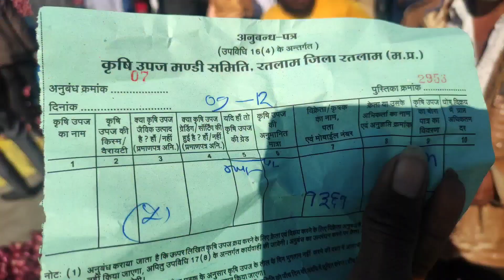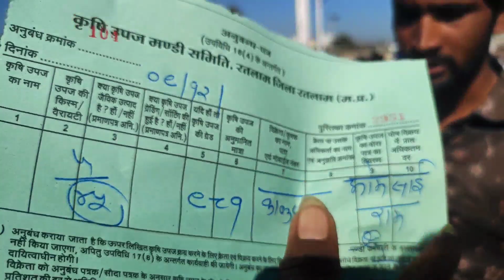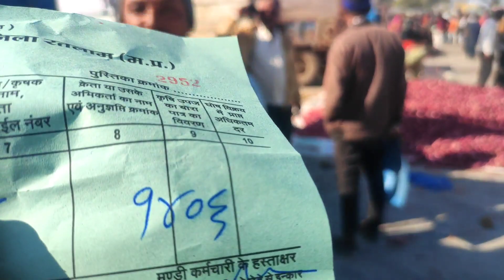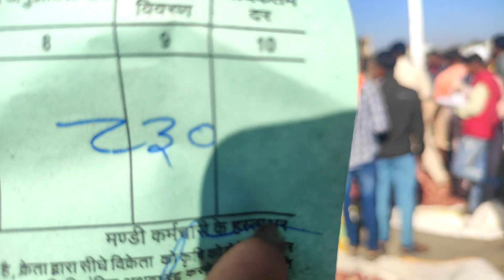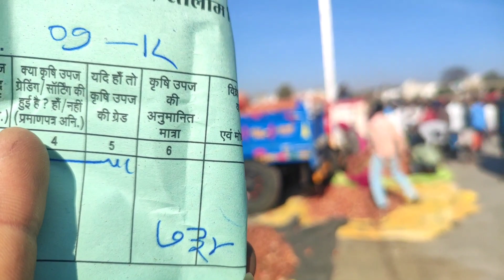9 December 2022 रतलाम मंडी प्याज के भाव onion rate Ratlam Mandi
में हु देव पाटीदार , स्वागत है आपका हमारे इस चैनल  ""dev info tech"" बहुत बहुत तो किसान साथियों हमारे इस चैनल के माध्यम से आपको मंडी कृषि बाजार और खेती बाड़ी से जुड़ी हर संभव जानकारी देखने को मिलेगी हमारा उद्देश्य हर किसान भाई कि मदत करना है
इसलिए किसान भाइयों आप सभी हमारे इस यूट्यूब चैनल के साथ जुड़े जिससे आप सभी किसान भाईयों को समय समय पर  जानकारी मिलती है

धन्यवाद 🙏🙏
    आपका अपना देव पाटीदार
Instagram link dev Patidar

Ratlam today Mandi
Ratlam pyaj Mandi
Ratlam Mandi pyaj ka bhav
Ratlam Mandi aaj ka bhav
Ratlam Mandi
Ratlam Mandi pyaj ke rate
Ratlam Mandi bhav today
Today Mandi pyaj bhav Today Mandi Ratlam
Today Mandi rate Today Mandi bhav
Today Mandi rate Ratlam
Mandi bhav Ratlam Mandi rate
Mandi bhav